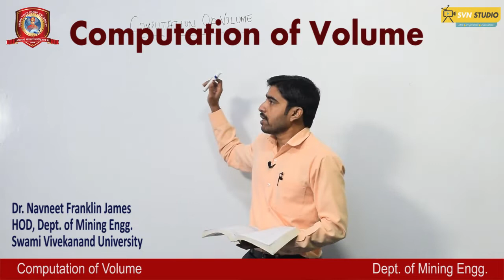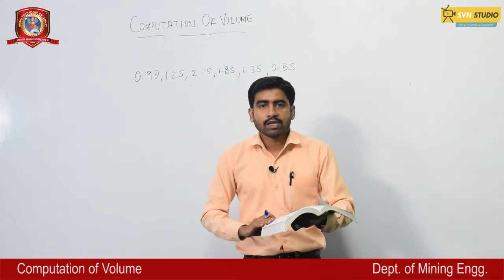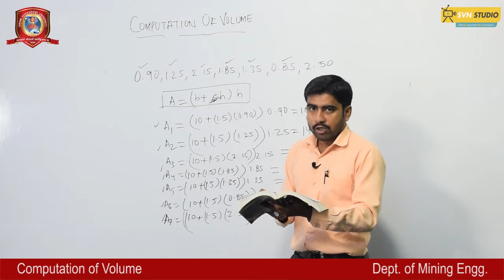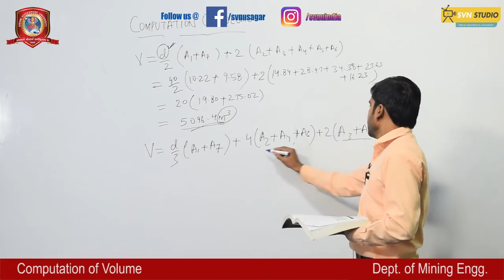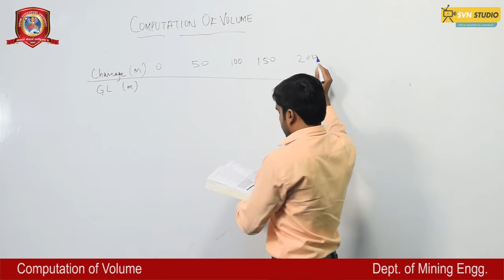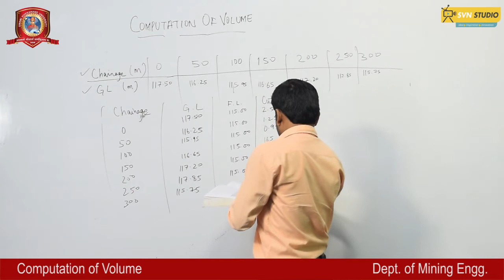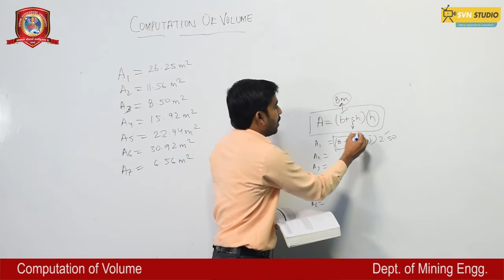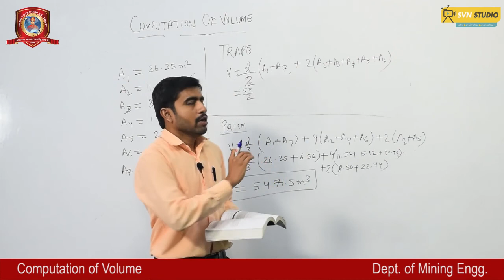Mining Engg. | Computation of Volume | Dr. Navneet Franklin James